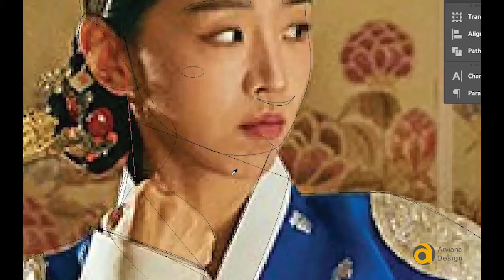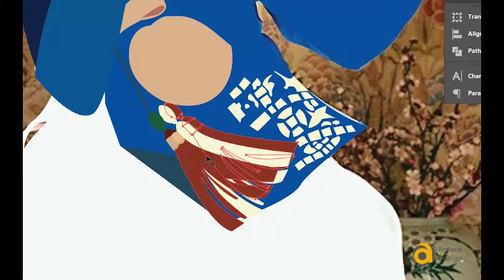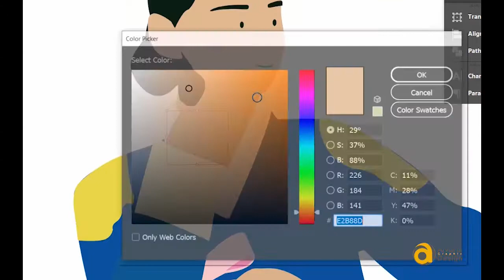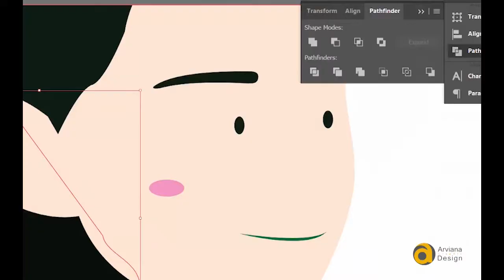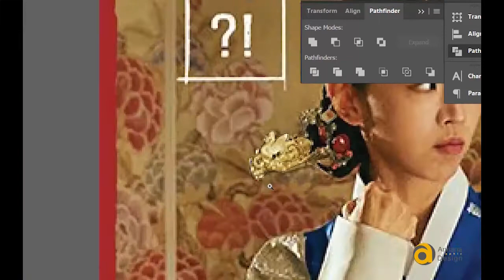Mr Queen - Kim So Yong - Drawing Process 04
Recently watching K-Drama Mr Queen,
drama is funny,
so I decide draw the main  character of Mr. Queen :D
Kim So-Yong